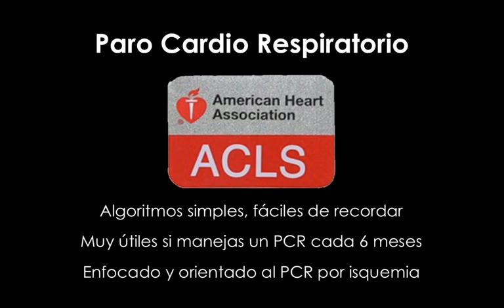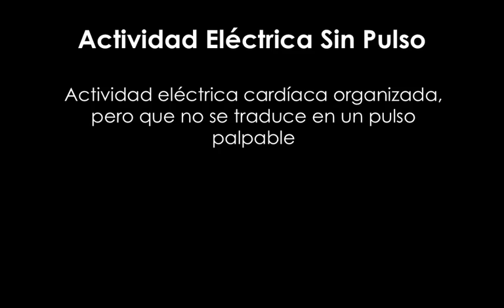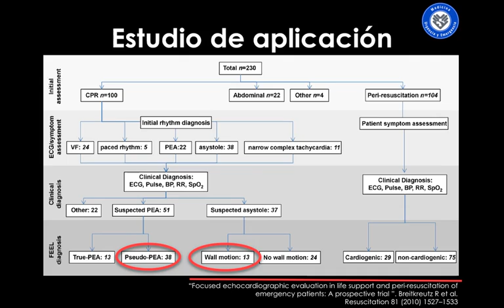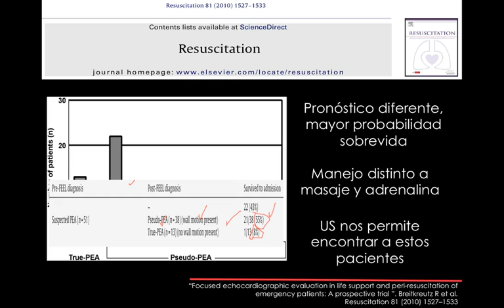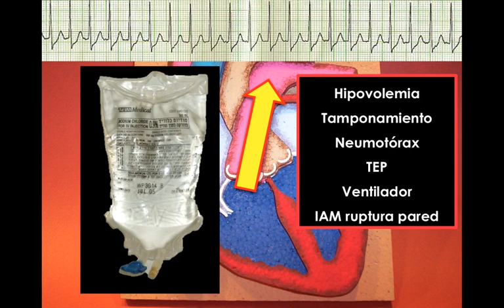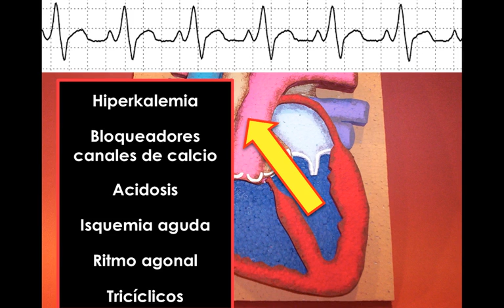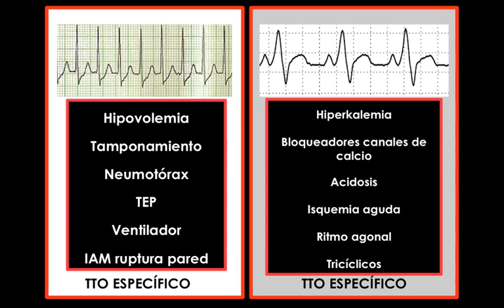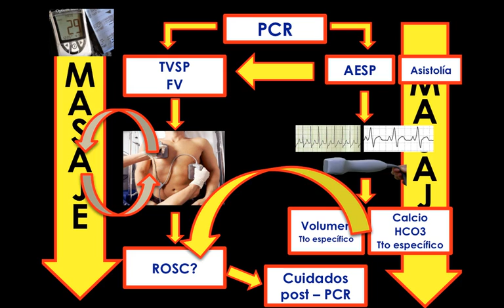Actividad electrica sin pulso (AESP); la gran estafa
Realmente es un PCR?, tiene tan mal pronostico?, se debe manejar segun guias ACLS?, Las 5H y 5T tienen alguna utilidad para el manejo del paciente en situacion de reanimacion?
El Dr Pineda nos plantea Un nuevo enfoque para en elfrentamiento y mirada de la actividad electrica sin pulso.